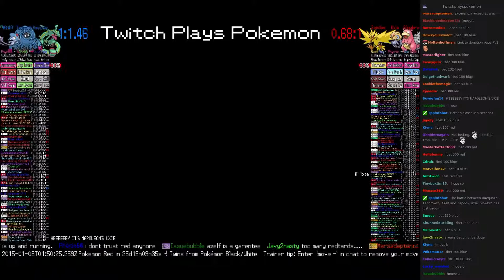Twitch Plays Pokémon Battle Revolution - Match #4268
Match #4268 [Rayquaza, Tangrowth, Azelf] vs [Zapdos, Uxie, Slowbro]